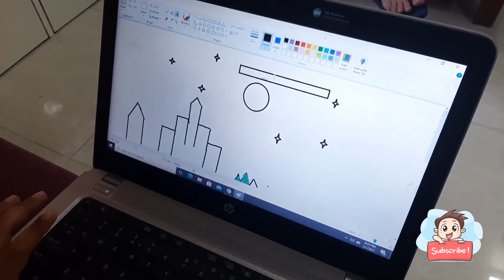# 78 - Today Cook Make Banana Pakoda / Bhaji / Banana Fry Indian Sign Language | Isl Banana Fritters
# 77 - Today Cook Make Banana Pakoda / Bhaji / Banana Fry Indian Sign Language | Isl Banana Fritters

Chinese Cook Wok Vessel
Measuring cups
Vermicelli or Sevai
Seviyaan Vermicelli
Milk powder
Milk powder